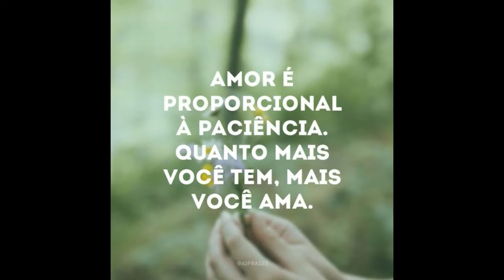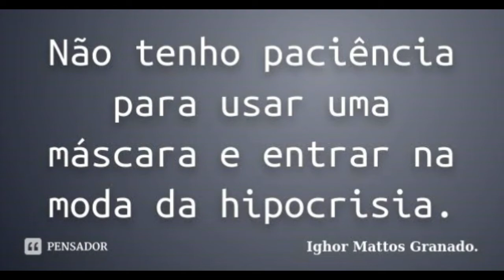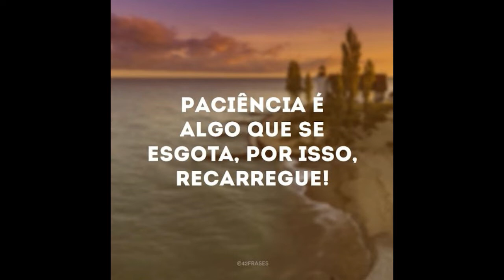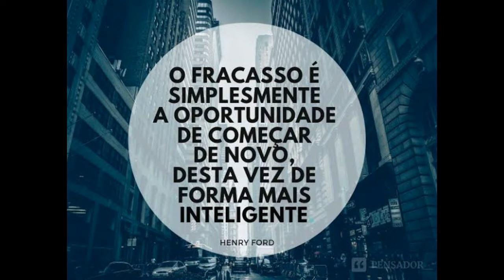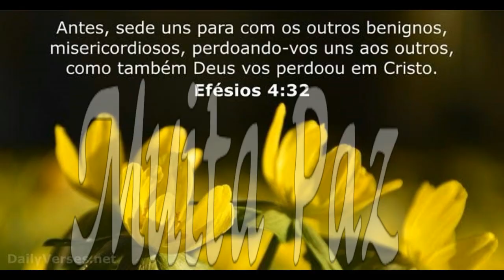PACIÊNCIA DINÂMICA- Texto de Joana de Angelis - Divaldo Franco- na voz de Cao Araujo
A paciência é, em essência, a capacidade de não perder a calma, mantendo um equilibrado controle emocional, ao longo do tempo. Ser paciente é ter a capacidade de tolerar erros ou fatos indesejados, além de suportar dificuldades e incômodos de todos os tipos. Ter paciência também significa a capacidade de persistir, tranquilamente, acreditando que você conseguirá o que quer. Paciência é ouvir outra pessoa com atenção, sem pressa e com calma, procurando entender a visão de mundo dela. Muita Paz, A.Carlos Araujo